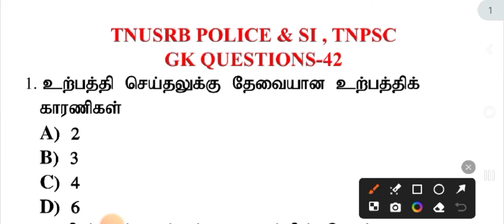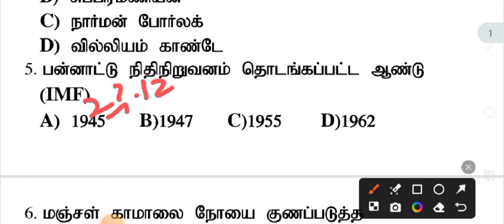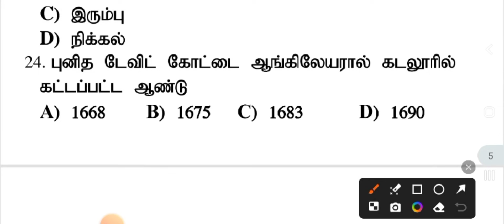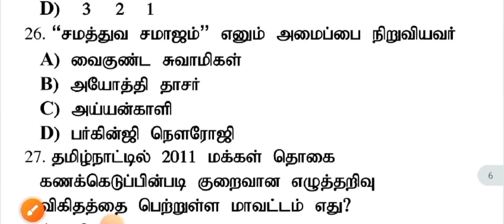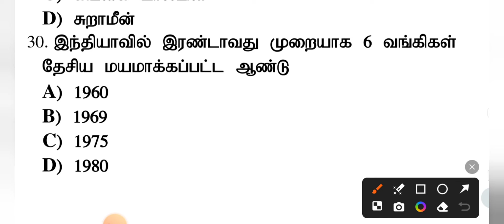TNUSRB Pc Exam-2025 | Important science & social model questions| question with answer||Sri sairam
join daily update videos

🙏🏻அன்பு மாணவர்களுக்கு வணக்கம்🙏🏻 எஸ் எஸ் பப்ளிகேஷன் வழங்கிய பொது தமிழ் புத்தகத்தை வாங்கி பயிற்சி செய்து கொண்டிருக்கக்கூடிய மாணவர்களுக்கு ஒரு நற்செய்தி இப்பொழுது அறிவியல் ,சமூக அறிவியல் வினா வங்கி புத்தகம் எங்களிடம் கிடைக்கும் விருப்பப்படக்கூடிய மாணவர்கள் வாட்ஸ் அப் செய்யவும்

புதிய சமச்சீர் பாடத்திட்டம் 2024

# 6-10 ம் வகுப்பு அறிவியல் 101 பாடம் line by line  (science) மட்டும் 10000+ வினாக்கள்

# 6-10 ம் வகுப்பு சமூக அறிவியல் 134 பாடம் line by line (social science) மட்டும் 11000+ வினாக்கள்

#  6-12ம் வகுப்பு  பொது தமிழ் (general tamil) மட்டும் 8500+ வினாக்கள்

இதைத் தாண்டி நீங்கள் பயிற்சி செய்ய வினாக்கள் யாரும் தர முடியாது.

இது போன்ற தரமான வினாக்களை கொண்டு பயிற்சி செய்து வரக்கூடிய தேர்வை எதிர்கொள்ள வேண்டுமா? உடனே தொடர்பு கொள்ளவும்.

# TNPSC
# TNUSRB
SSC ETC

# தமிழ்நாட்டிலேயே இதுவரை யாரும் வழங்கிடாத எண்ணிக்கையில் வினாக்கள்.

தமிழ்நாட்டில் போட்டித் தேர்வுக்கு தயாராகும் ஆயிரக்கணக்கான மாணவர்கள் பயன்படும் வகையில் உருவாக்கப்பட்டுள்ளது

புத்தகத்தை பெற 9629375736 என்ற WhatsApp எண்ணுக்கு தொடர்பு கொண்டு sample page பெற்றுக் கொள்ளலாம்

போட்டித் தேர்வுக்கு முழுமூச்சாகப் படிக்கும் ஒவ்வொரு மாணவருக்கும் பயிற்சி செய்ய எமது வினாக்கள் சென்றடைய வேண்டும் என்பதே இலக்கு.

போட்டித் தேர்வுக்கு படிக்கும் மாணவர்களுக்கும் உங்கள் நண்பர்களுக்கும் இந்தப் பதிவை Share செய்யவும்..

Regards
SS PUBLICATION
EDAPPADI-637101